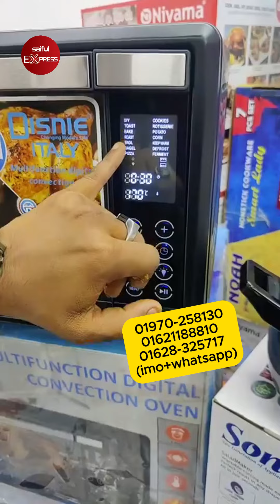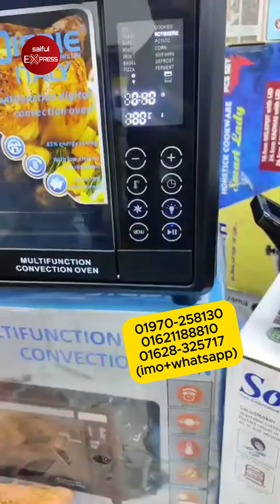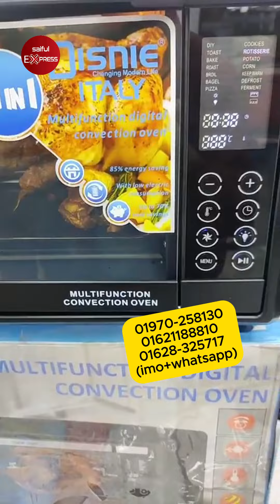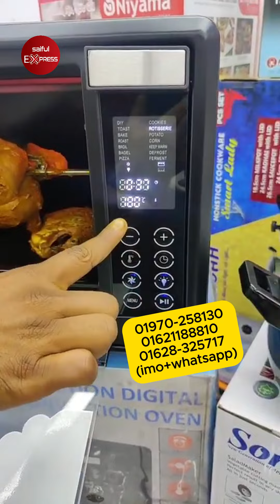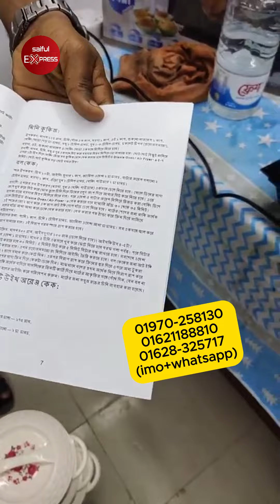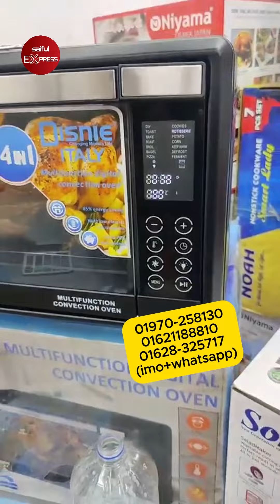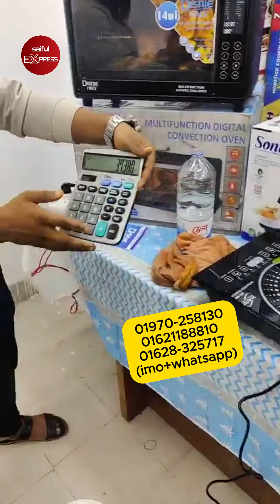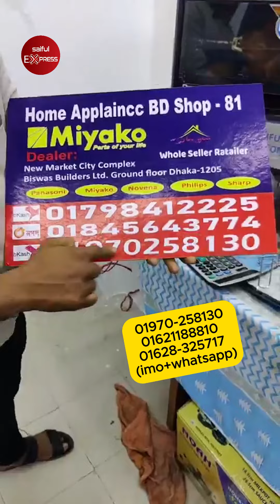১ টা কিনলে ১০ টা গিফটের আজব প্যাকেজ 😲Electric Oven Price In BD 2024🔥 Multifunctional Electric Oven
১ টা কিনলে ১০ টা গিফটের আজব প্যাকেজ 😲Electric Oven Price In BD 2024🔥 Multifunctional Electric Oven

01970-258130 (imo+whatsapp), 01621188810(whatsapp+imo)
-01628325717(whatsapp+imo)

ঠিকাণা: Home Applaincc BD,
দোকান নং: ৮১, বিশ্বাস বিল্ডার্স, ঢাকা নিউ মার্কেট সিটি কমপ্লেক্স, ঢাকা-১২০৫

electric oven price in bangladesh
multifunction convection oven price in bangladesh
convection oven price in bd,miyako electric oven price in bangladesh